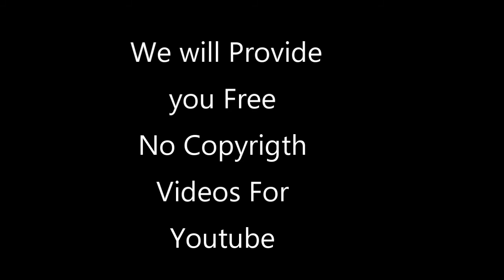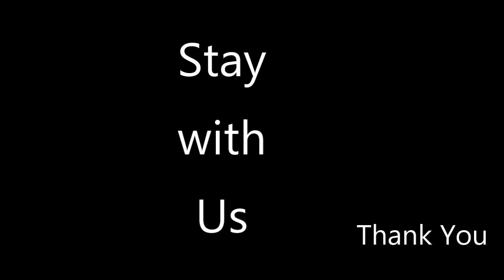AK NCV Channel Information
Used Audio from NFS:-

Assalam-O-Alaikum...
We will provide you free No Copyright data...
 We'll provide you lot's of free data in which we'll provide you free No Copyright videos for YouTube...
For PC:-
 we'll give you free templates & lut's for Adobe Photoshop,Adobe Lightroom Adobe After Effects , Adobe Premiere Pro,Filmora,Power director for PC...

For Mobile:-
As well as we'll Provide you PicsArt , kine master , Pixel Lab , Lightroom , Power Director  and many more...

You should visit our community and  become a new member of our community.😍

اسلام علیکم:-
ھم آپکو پیش کرتے ہیں۔۔۔
بلکل فری ویڈیو کلپس اس کے علاؤہ ھم آپکو پیش کرتے ہیں فری بہت ھی آسان ایڈیٹنگ کے طریقے اسکے علاؤہ ھم آپکو پیش کرتے ھیں بہت ھی آسان پریسیٹس جو ایک کلک میں بہت بھڑیا ایڈنگ بتایٔنگے اور بہت کچھ سکھایٔنگے۔۔۔
آپ رہیں ھمارے ساتھ۔۔۔😍

Assalam-O-Alaikum:-
हम आपको निःशुल्क कॉपीराइट डेटा प्रदान करेंगे ...  हम आपको बहुत से निःशुल्क डेटा प्रदान करेंगे, जिसमें हम आपको YouTube के लिए कोई कॉपीराइट वीडियो नहीं प्रदान करेंगे ... पीसी के लिए: -  हम आपको Adobe Photoshop, Adobe Lightroom Adobe After Effects, Adobe Premiere Pro, Filmora, के लिए पावर डायरेक्टर ... मोबाइल के लिए: - साथ ही साथ हम आपको PicsArt, kine master, Pixel Lab, Lightroom, Power Director और कई अन्य ... आपको हमारे समुदाय का दौरा करना चाहिए और हमारे समुदाय का एक नया सदस्य बनना चाहिए...